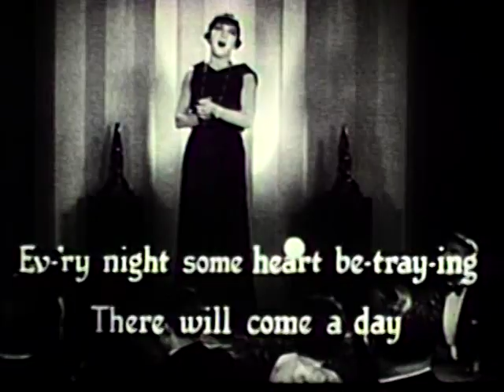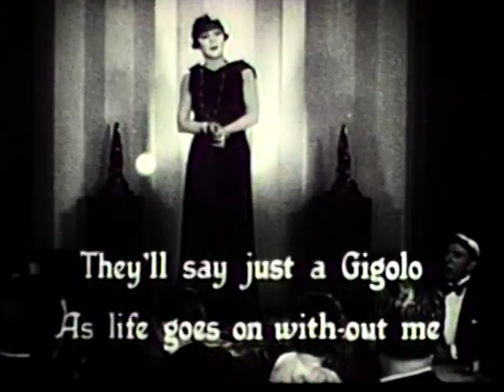Screen Songs | Just a Gigolo | 1932